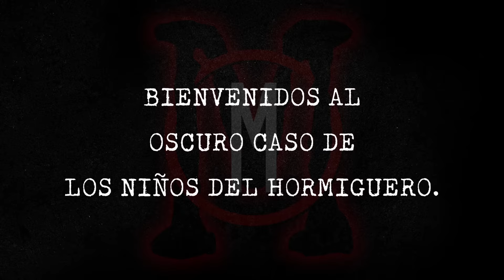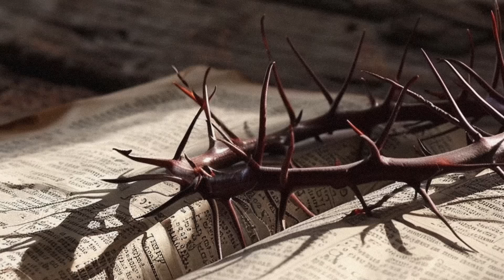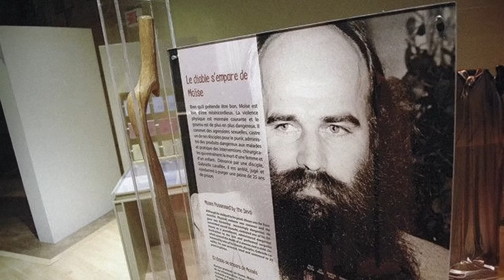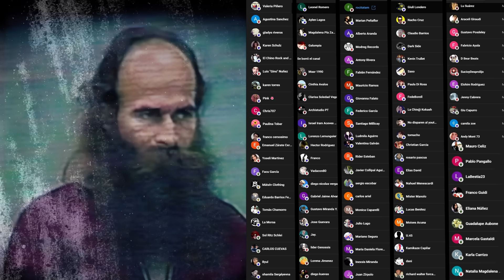La turbia SECTA de los NIÑOS DEL HORMIGUERO - El oscuro CASO del MESÍAS SALVAJE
Lo que pasó dentro de esta secta canadiense es realmente escalofriante. ¿Cómo llegó su líder a encumbrarse como la personificación del mal? ¿Qué es lo que hacía a sus seguidores? ¿Por qué cortó el brazo de una de sus fieles? ¿Cómo fue que la autoridad pudo, finalmente, atraparlo?

GUIÓN: Matías Oniria
EDICIÓN: Dino Altobelli
LOCUCIÓN: Magnus Mefisto
COORDINADOR: Matías Oniria
MINIATURAS y COMUNIDAD: Carolina Gatica